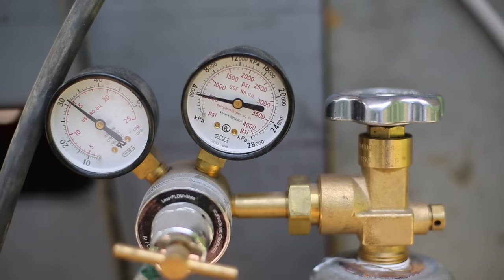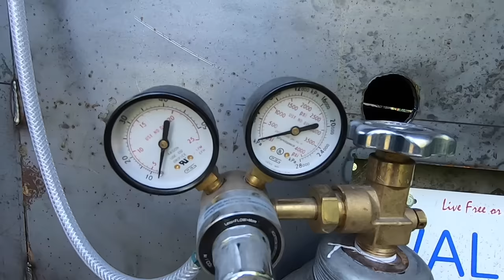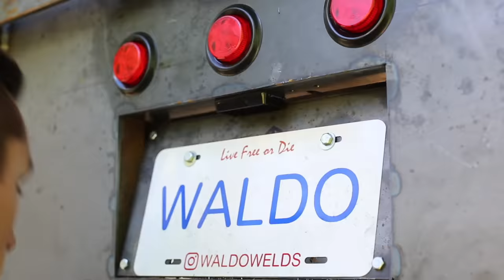DIY Flatbed Build Part 2: Toolboxes, LED Lights, and the CORRECT Way to do Automotive Wiring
I continue the custom flatbed build for my GMC C3500HD. I fabricate and weld toolboxes and rub rails. I also install LED lights and do the wiring the CORRECT way.

Comfortable, DURABLE welding gloves
Carbide chop saw blade
Miller Multimatic 220 AC/DC